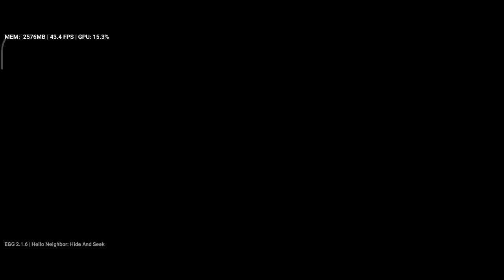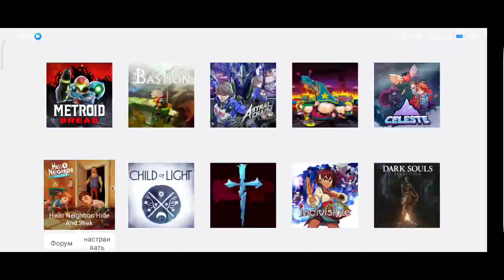Hello Neighbor: Hide and Seek, Egg NS 2.1.6, Poco F3 (snapdragon 870).